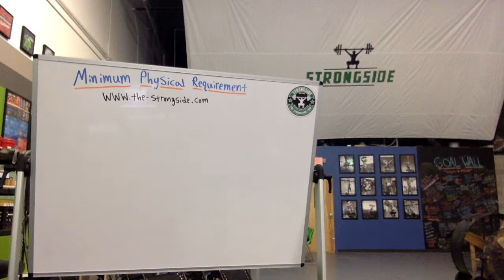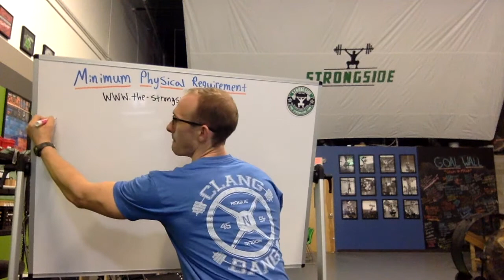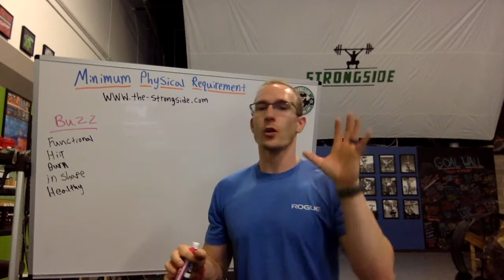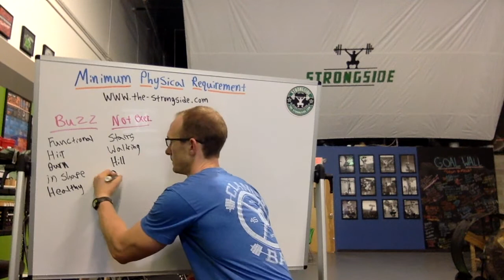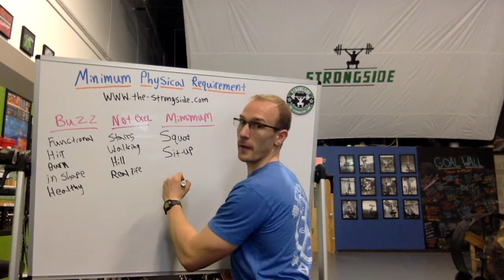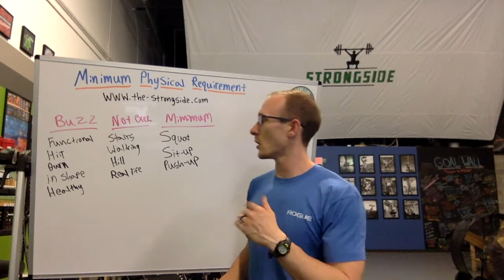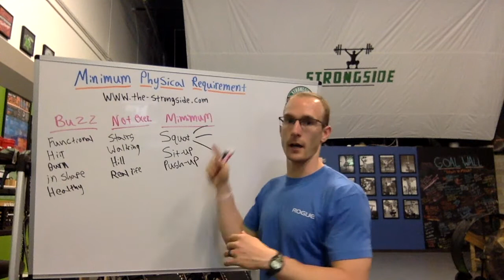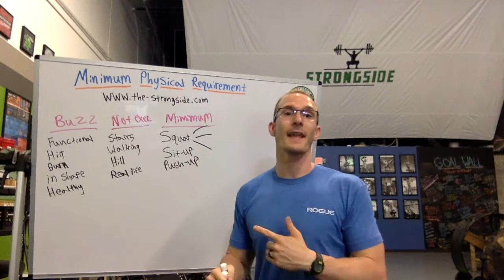The Minimum Physical Requirements For Life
Set the tone! - Get involved! - Learn what you didn't learn in school! - See how to take care of your body and preserve your functional capacity.